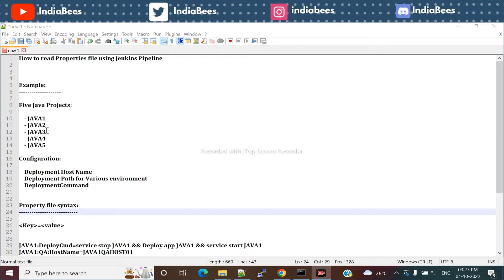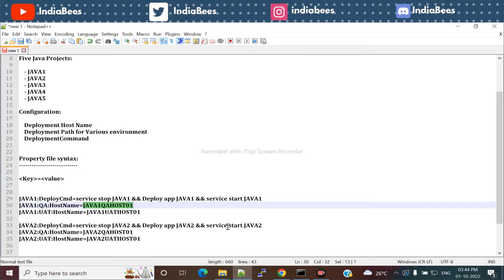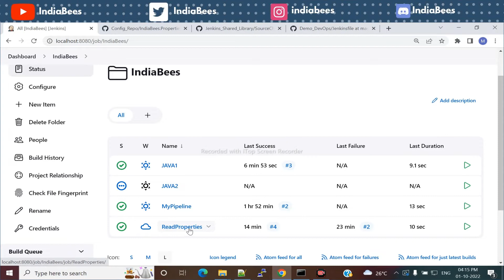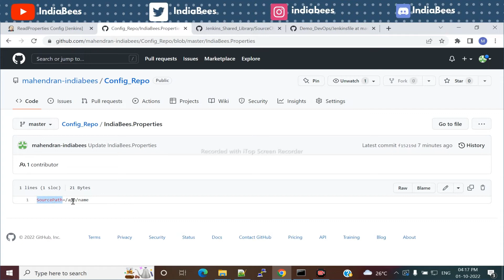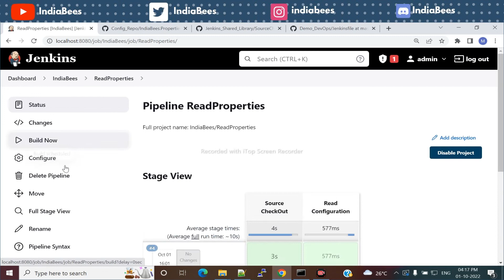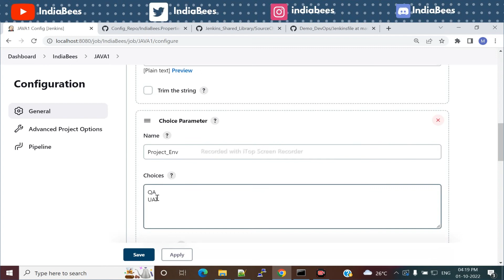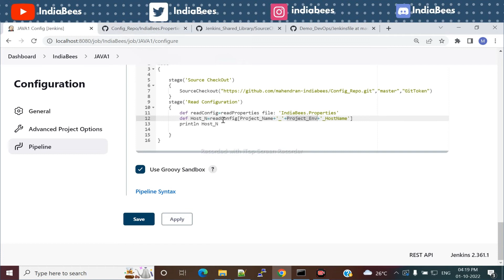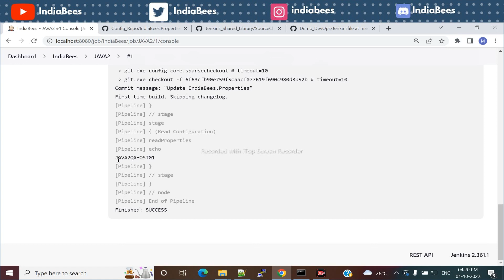How to read Properties file from Jenkins pipeline | IndiaBees | Scripted | Tamil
IndiaBees channel is to learn more technologies.
We IndiaBees help young engineers and everyone who likes to code and become successful in their career.
We provide all technology tutorials regularly

Our channel IndiaBees is about Learning new technologies. We cover lots of cool stuff such as Web development tutorials, Mobile development tutorials, and Deployment related tutorial

How to read Properties file from Jenkins